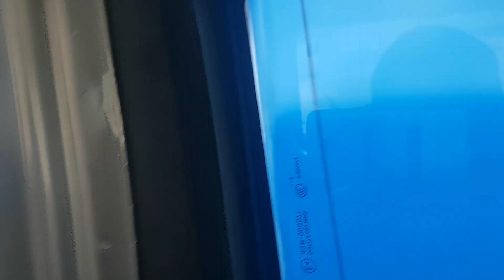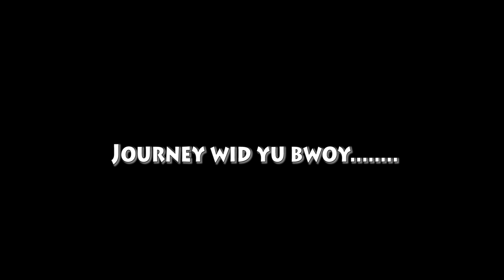Vlog#46 mi deh mobay nuff NCDA Videoshoot part1